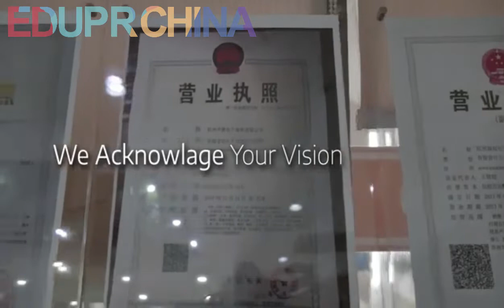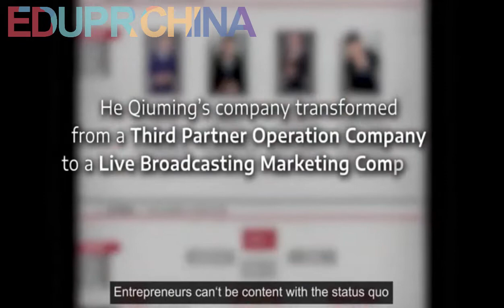Study in Alibaba Business School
💗Welcome to study in Alibaba Business School! 💰Your ambition is encouraged here! 🎁Strong entrepreneurial atmosphere! 🎁Numerous successful entrepreneurs! 🎁Start-up Projects! 🎈Shape your future here! 🤝Apply Alibaba Business School on EDUPRCHINA with HIGHER Success Rate! studyinChina e-commerce